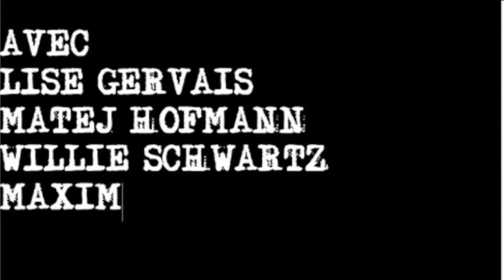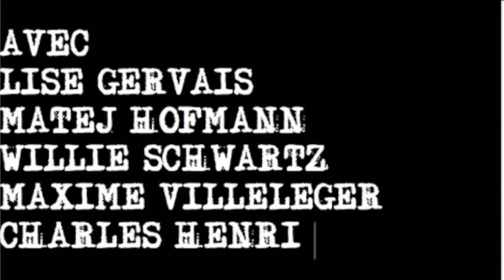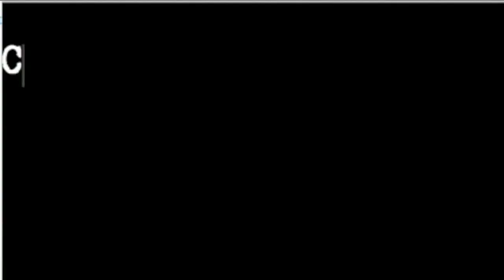WORK IN PROGRESSS/Collectif TDM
COLLECTIF TDM EN CRÉATION...LE CAS WOYZECK D'APRES WOYZECK DE BÜCHNER CREATION COLECTIVE DIRIGÉE PAR SARAH GERBER AVEC LISE GERVAIS MATEJ HOFMANN WILLIE SCHWARTZ MAXIME VILLELEGER CHARLES HENRI WOLFF